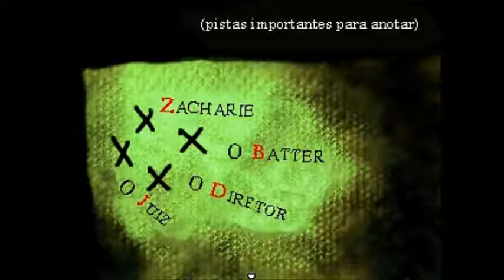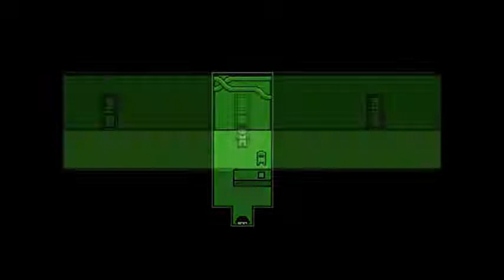off zona 3 parte 2 (zacharie fdp)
Fechando a zona 3, fomos trolados de uma forma bem fdp pelo zacharie e nos encontramos com o guardião da zona, Enoch. Com quem confirmamos o que aconteceu com as zonas que foram purificadas!